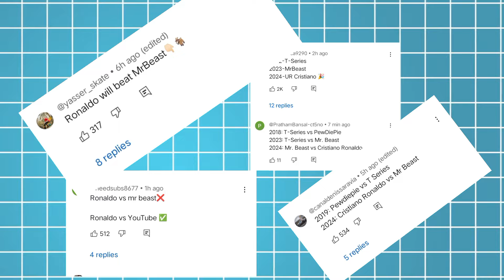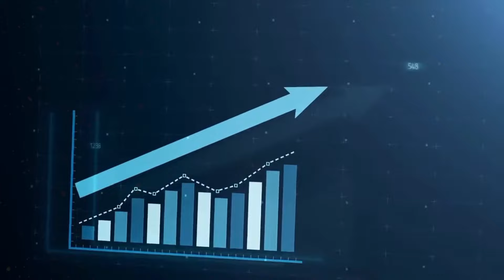😱 Cristiano Ronaldo YouTube Channel Break All Records | UR Cristiano Channel CROSS Mr Beast!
Cristiano Ronaldo Break All Records
UR Cristiano Channel Records
UR Cristiano vs Mr Beast
UR Cristiano Channel Updates
Ronaldo YouTube channel updates